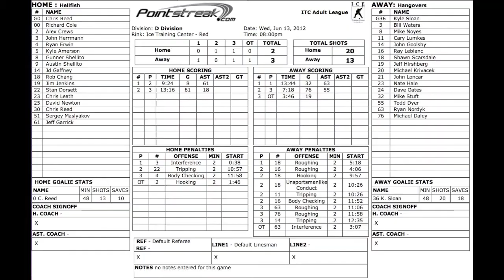Hangovers vs Hellfish vs June 13th 2012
Hangovers vs Hellfish vs June 13th 2012 adult D league.  Game 2 of 3 game series.  Hellfish up 1 game.  This is the championship series.